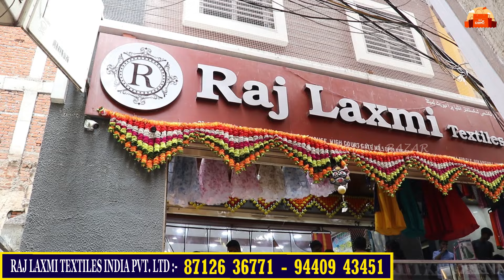మన మదీనాలో అతి తక్కువ ధరలకే చిన్న పిల్లల బట్టలు wholesale price లో new frock only 55/- low prices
Address:
21-1-471 & 471/1,Rajlaxmi Textiles House, High court Gate no -5, Opp. Lane Second Left, Rikab Gunj, Near Madina Circle, Hyd-2, T.S